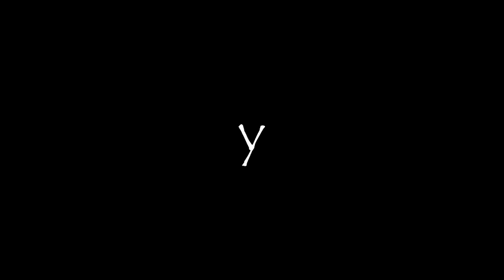Otra vez gomalaca?